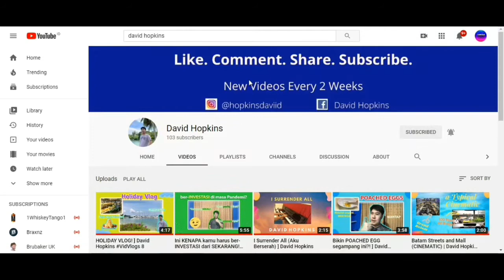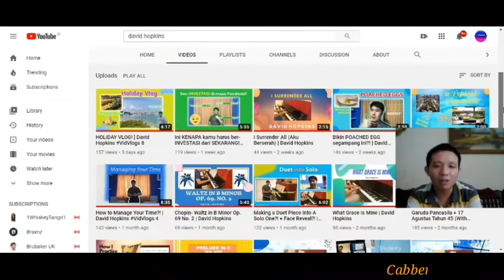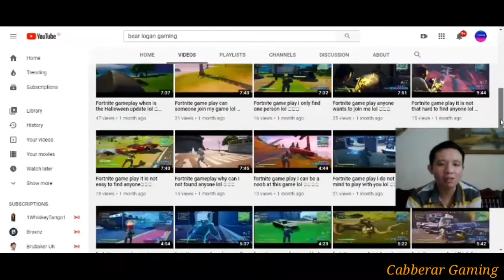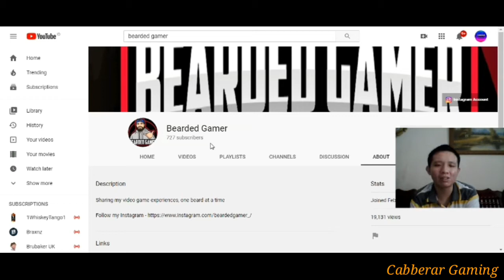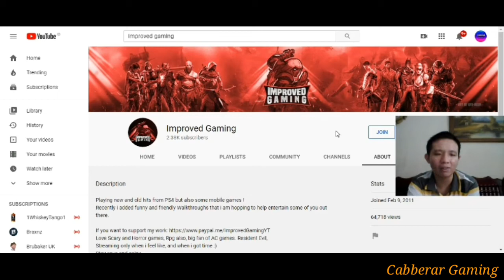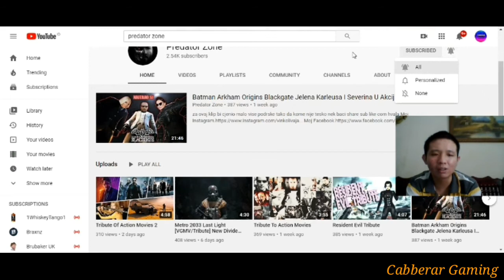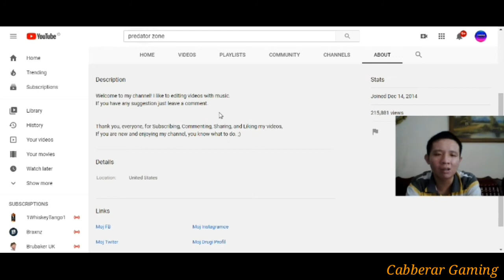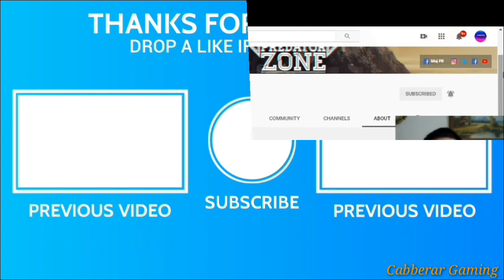Shoutout Saturday #30 | Cabberar Gaming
Please Support On My 2nd Channel For Update Vlogs Members:

++ Cabberar Vlogs++

So stay updated follow me on

Their is none members

Yes members welcome back to my new video of shoutout!! Sorry members i did not upload on my video last couple weeks because i have busy to recording some walkthrough and other stuff!! Also members don't worry i will be doing another walkthrough will be coming up on my video  and i hope you have enjoyed it!! So as always Stay Awesome, Stay YouTube, Be Safe, Be Positive!!!